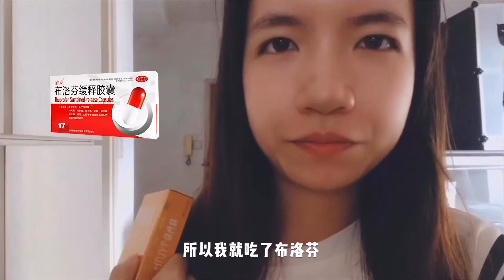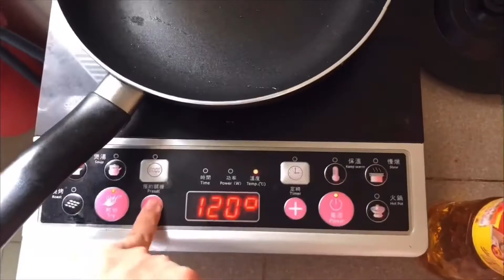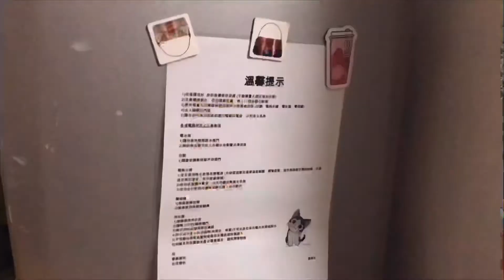K小姐的Vlog | 来自感冒和final的双重夹击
出门在外 生病难免
单打独斗 别忽略了照顾自己
吃药食疗 缺一不可
wait for 3 days